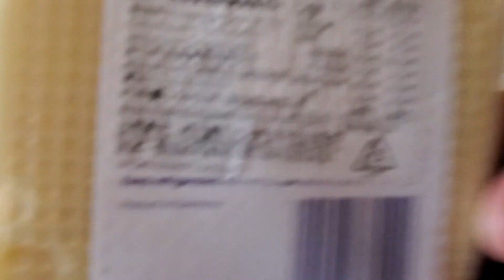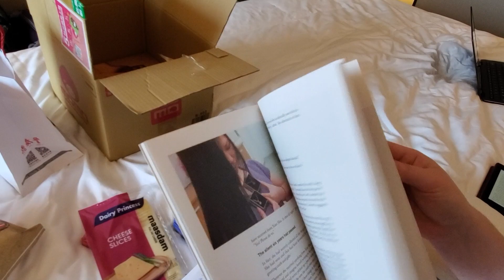Quarantine In Taiwan: Care Package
The director/CEO of Cathwel (orphanage) sent us some goodies, and here is the unboxing! This video was created before the passing of my grandpa, and after his passing, the Cathwel director called our hotel room to give us her condolences. We were extremely touched, and so grateful to be working with such a wonderful organization!